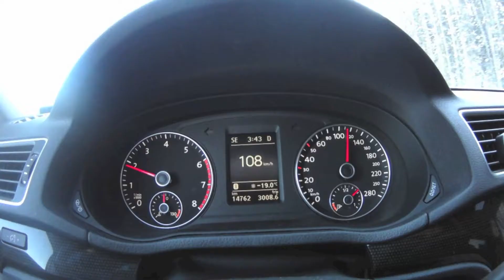Banff - Lake Louise Snowboarding Trip, December 2014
To the tune of "Nero Divla (To Each A Zone)" by The Smalls.